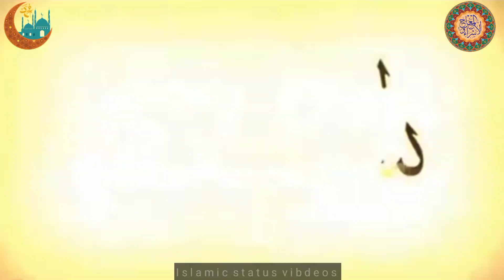Students Special!|Maulana's Examination Formula |Secret reveale Islamic status video